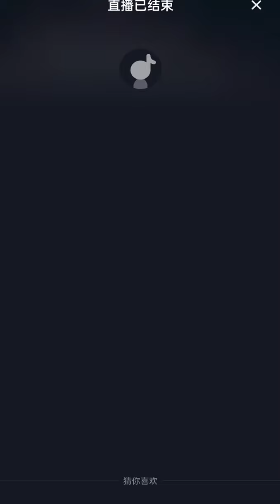20220123 根哥評書